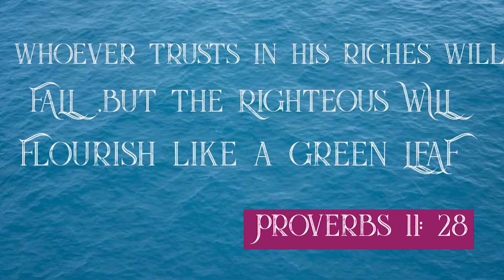Verse A Day #20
A verse for Everyday in 1minute​​​​
5 February 2021
(week4)